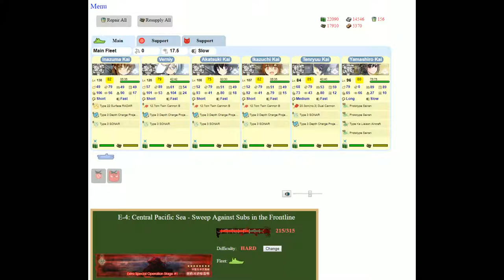Kantai Collection Event Simulator [Spring 2014 E-4 Hard] 4DD 1CL 1BBV Pre Final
Going to be doing something a bit different since im getting to the point where there's finally some intel on these maps.  Will be running as many different known fleet comps on maps as i can provided the map has enough HP.